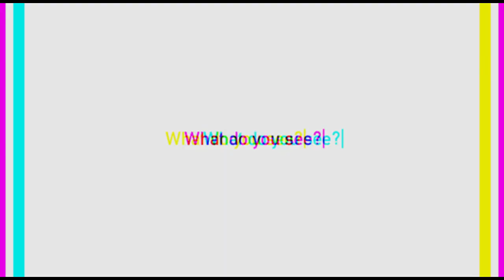DISCOARSE ✌ WORDS KILL (OR CURE) WARS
Welcome to DISCOARSE: exchanging the roughest, most refined, and b(old)est ideas to save humanity✌

Words can kill or cure war & ACulturalPsychosis...if they have value, meaning, and most importantly - purpose for you & me (...or You & I) if we'll truly see and hear how & why...

Kill or cure humanity's toxic stupidity by listening to learn intellectual humility @ DISCOARSE Podcast saving (y)our cyclically savage future from a savagely cyclical past at long last...so act fast @

Listen to learn everywhere you can hear...like (& on Spotify, iTunes, etc.)✌

Yours Truly, 'TONY' TOOCANSAM ~ Time Travelin' Rōnin & Wolfman (whose enlightening odyssey through history, society, and philosophy sincerely foresees how to be righteously free if we shapeshift solidarity by swiftly reshaping clarity...not only for you, but for me & my howling split personality)